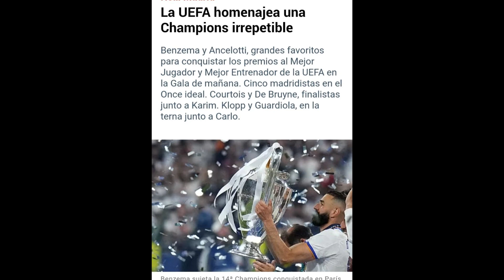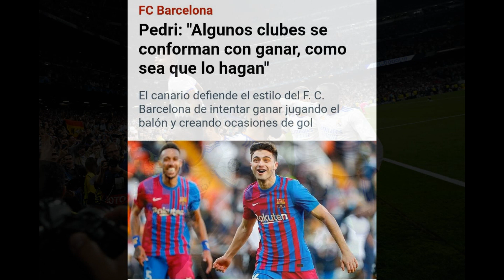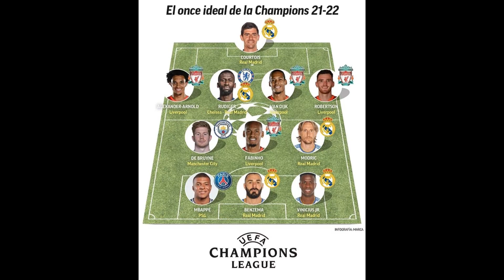🚨EL TRAUMA DE CEFERIN SE RINDE ANTE LA 14 CHAMPIONS DEL REAL MADRID 💥EL MUNDO DEL FÚTBOL SENTENCIA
En este video hablo de cómo ceferin y la UEFA a pesar de no llevarse bien con el Real Madrid no les queda más remedio que aceptar y agradecer la última champions del equipo blanco por sus hazañas y remontadas haciendo a si del formato de la competición mucho más atractiva, el Anti madridismo no soporta que el mundo del fútbol acepte que es la mejor champions de la historia.